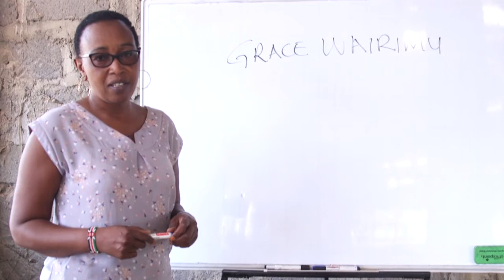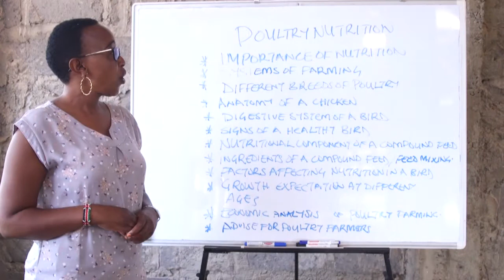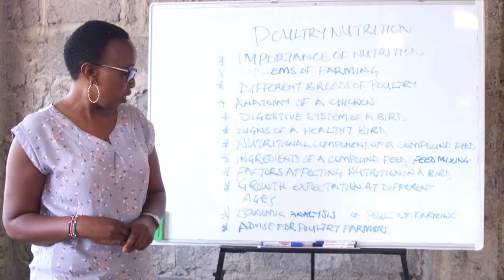Poultry Nutrition (Lesson 1) - Introduction To Poultry Nutrition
Successful poultry production is dependent on three essentials - proper housing, management practices and adequate feeding/nutrition. To learn more, watch this video.

Want lifetime access to the entire course, a PDF manual, tests and a certificate for only USD 9.99?